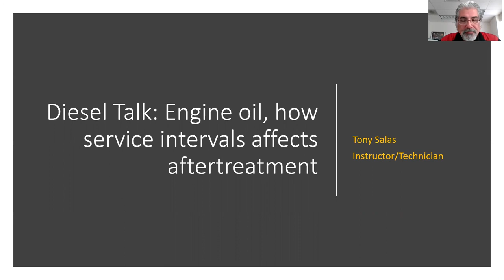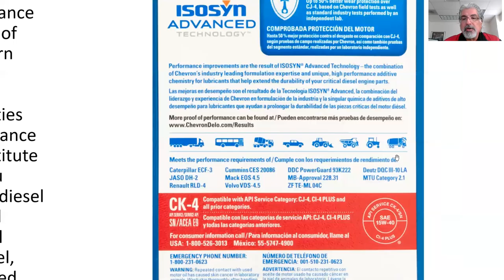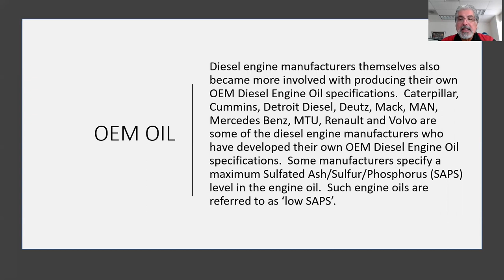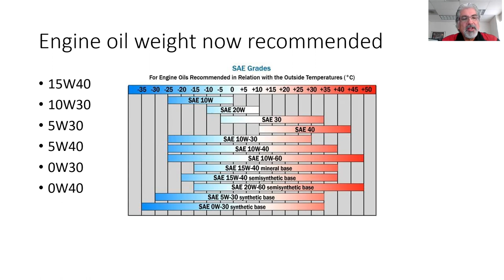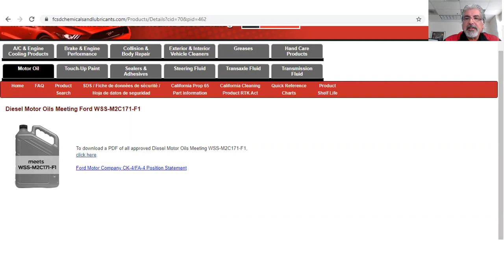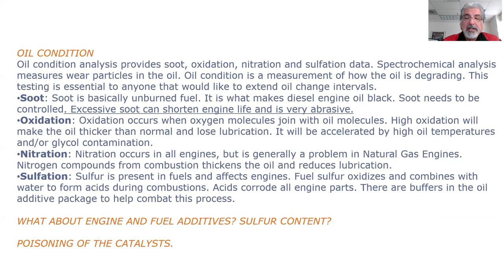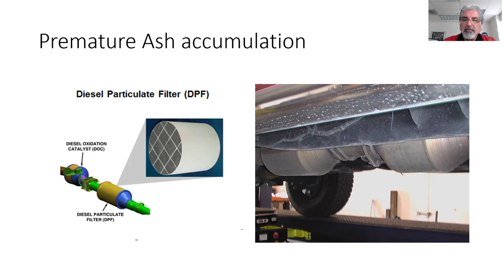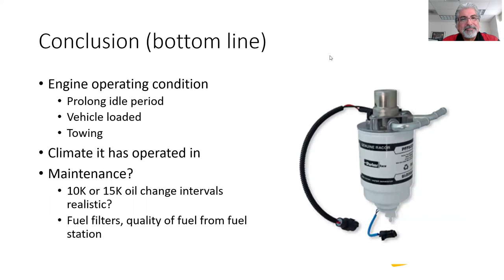Diesel Talk Engine Oil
Engine oil and maintenance affect aftertreatment? Certification of the oil is important